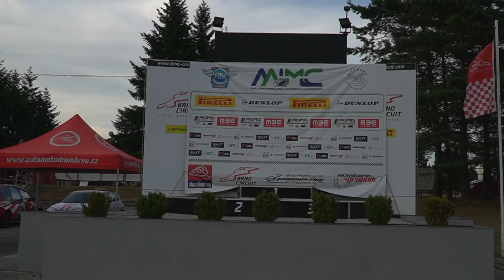INCIDENTE E CAMPIONATO IN FUMO | ALPE ADRIA 2023 Ep.6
Caduta che comporta due zeri pesantissimi in campionato e addio velleità di qualsiasi tipo

Seconda camera Sony
Microfono interviste
Secondo Microfono
Obiettivo 1
Obiettivo grandangolare
Camera onboard
Camera onboard 360
Supporti gopro
Scheda audio e mic per VoiceOver